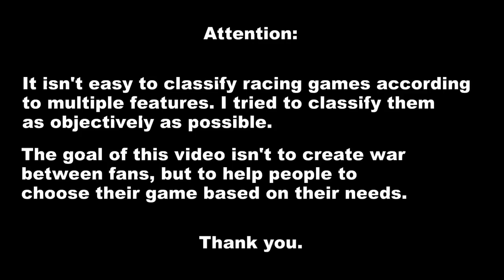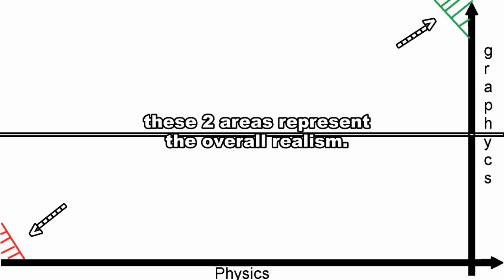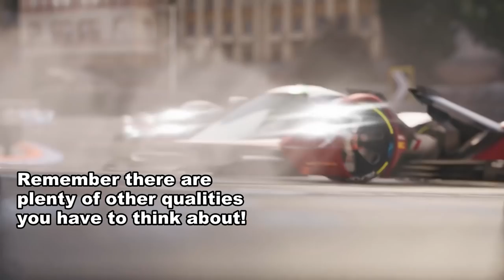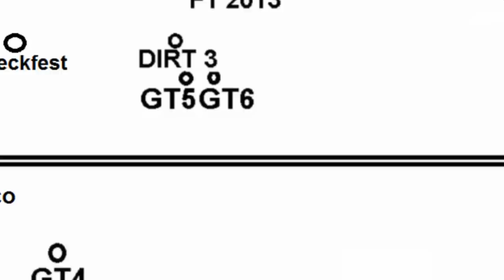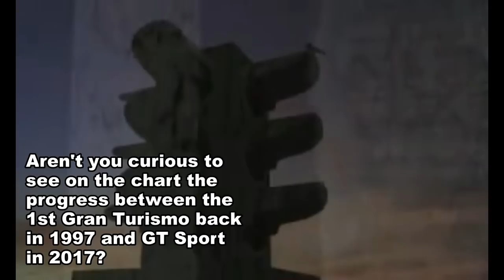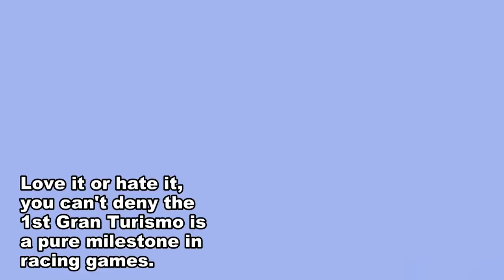Viperconcept's Racing Games chart (Episode 3)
Here's an updated chart with more games evaluated by graphics and physics. Remember, I don't evaluate other element such content, sounds, etc...

I don't consider the age of the games to show better the evolution of a series (ex. GT4 - GT5 - GT6 - GTSport).

Physics: I consider:
- Tyres model
- Weight transfer / Gravity
- Driving difference between the cars
- Suspension model
- Single/multiple surface grip
- Setup influence.
- I DON'T consider physics mods.

Graphics: I consider:
- Polygon number
- Light effects
- Aliasing presence
- Dust/smoke
- Day/Night/weather
- Palette colors
- Reflections on the cars
- Background distance and quality.
- I DON'T consider graphics mods.

All these aspects have different importance on my evaluation.

I know: some important games are missing in this chart. But I can't evaluate games I've never tested before.
About the Forza Motorsport: I've tested the FM5 and FM6 time ago thanks to a friend who invited me to test them in his home.
I CAN'T play Forza Motorsport titles because I don't own an XboX One and my PC can't run it because I have Windows 7 and Forza series is Windows 10 compatible only.